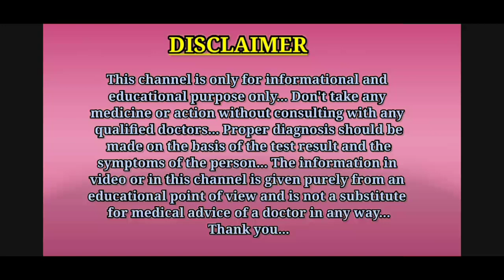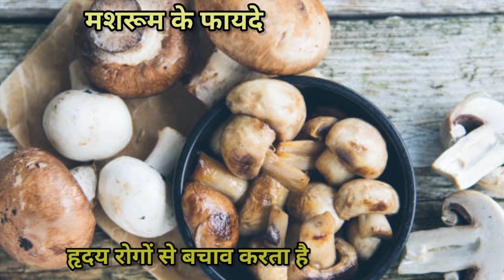मशरूम के 9 बहेतरीन और चमत्कारिक फायदे || Mushroom ke fayde in Hindi || Mushroom ke fayde aur nuksan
Hello guys, is video me aapko mushroom ke fayde aur nuksan ( mushroom benefits and side effects ) ke bare me bataya gaya hai.
Thanks.

1.mushroom ke fayde
2.mushroom ke fayde in Hindi
3.mushroom ke fayde aur nuksan
4.mushroom ke nuksan
5.mushroom ke fayde kya hai
6.mushroom ke kya fayde hote hai
7.mushroom ka kya fayda hota hai
8.mushroom ke fayde kya kya hai
9.mushroom ke kya kya fayde hai
10.mushroom khane se kya hota hai
11.mushroom khane ke fayde
12.mushroom khane ke kya fayde hai
13.मशरूम के फायदे और नुकसान

Thanks...❤️